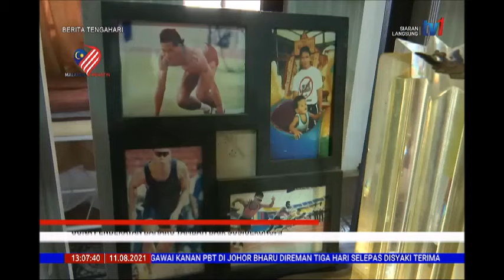11 OGOS 2021 BERITA TGH HARI – BELIA PERLU MAJUKAN DIRI DALAM PELBAGAI BIDANG